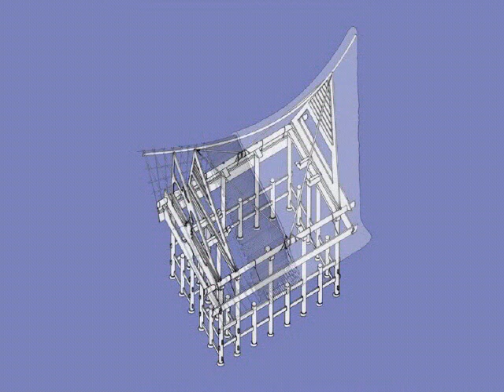Construction d'une maison Batak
Illustration du livre "L'architecture des Batak Toba de Sumatra"